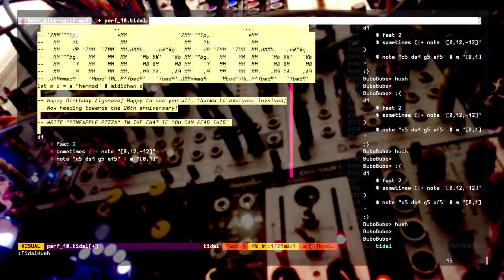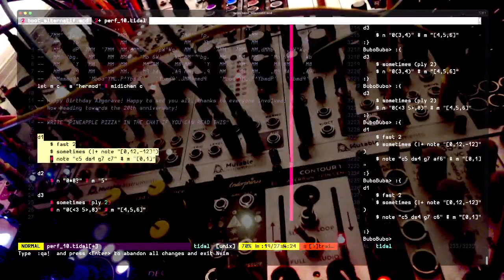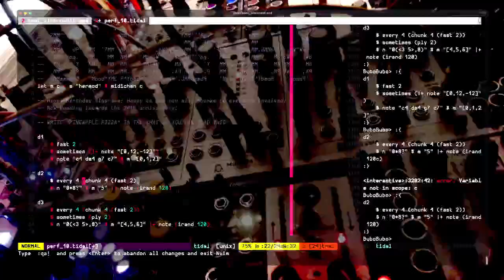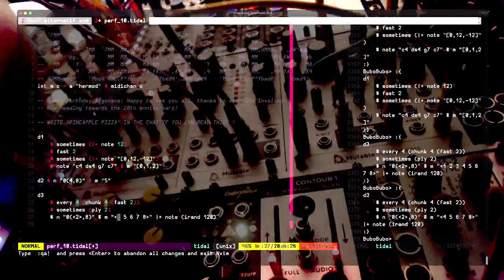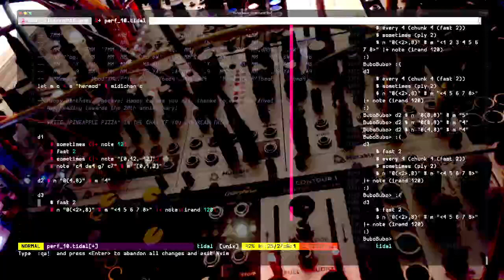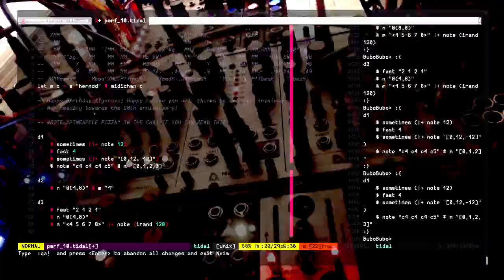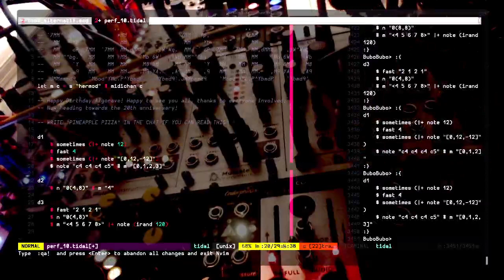Algorave 10th Birthday March 2022 - Bubobubo - 2022-03-19 21:40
Algorave 10th Birthday March 2022 live performance by Bubobubo from Lyon

Tidal strikes again!